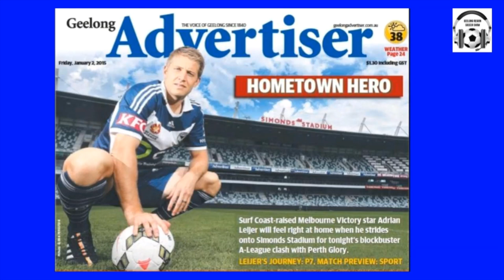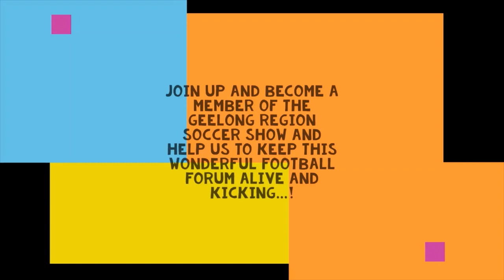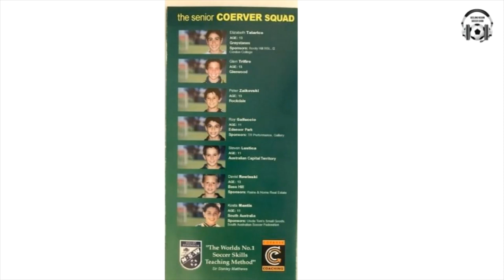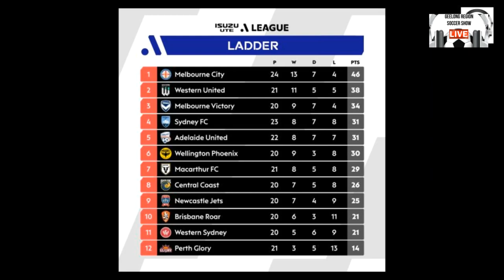ADRIAN LEIJER/STEVEN LUSTICA (INTERVIEW) - Coerver Coaching Geelong (Ep #78, Monday April 11, 2022)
FORMER Melbourne Victory & Socceroos defender ADRIAN LEIJER and current Western United superstar STEVEN LUSTICA were the Special Guests on this week's episode of the Geelong Region Soccer Show podcast.

Jan Juc based Leijer, who recently purchased the Geelong region franchise for Coerver Coaching, spoke about his illustrious playing career both in Australia and overseas, as well as life post-playing football.

Coerver Coaching Geelong will be holding a school holiday clinic just after Easter at Geelong College with current Western United superstar and ex-Coerver student Steven Lustica taking part as a specialist coach.

Lustica also appeared on this week's Show and spoke about his experiences with the Coerver method as a budding young footballer, growing up in Canberra, which held him in good stead for a career as a professional footballer both in Australia and in Europe.